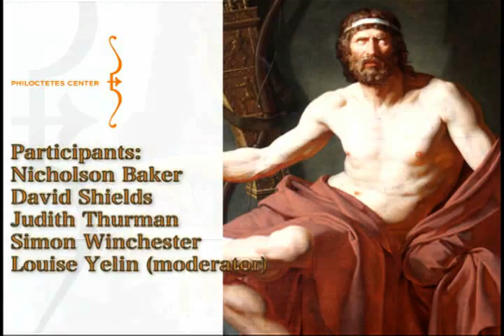Autobiography/Biography: Narrating the Self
Roundtable discussion with Nicholson Baker, David Shields, Judith Thurman, Simon Winchester, and Louise Yelin.